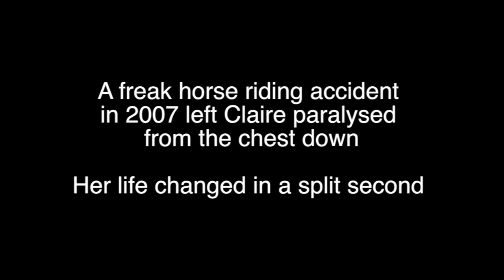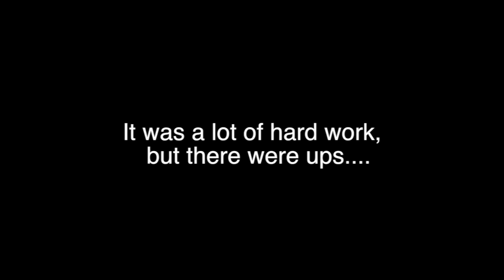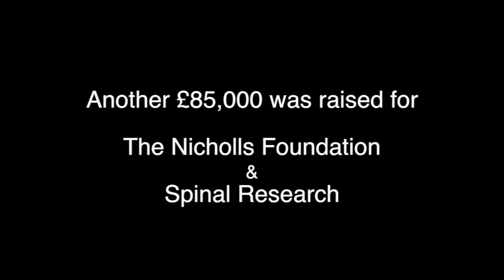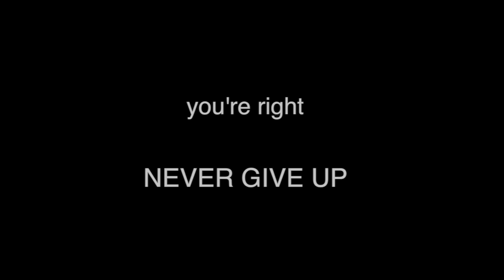Claire Lomas YOUTUBE MK2